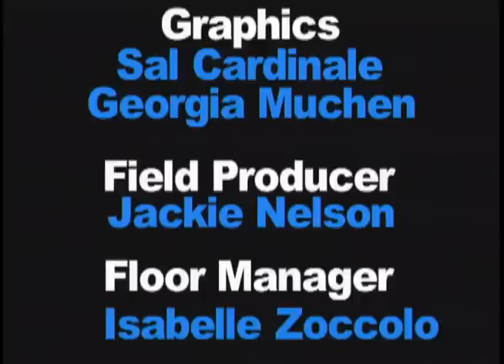2012-13 Hornet Report Episode 2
The Hornet Report
Hosted by Kevin Closs and Jennifer Pomarico
Directed by Michael Stanziale
Stories include: Preview of the HHS Haunted House, girls volleyball feature, girls tennis wins state sectional crown, interview with senior Zach Bond who set school record for most career goals in boys soccer.